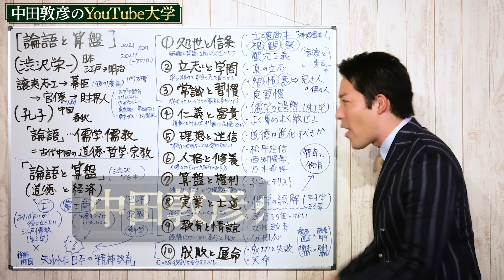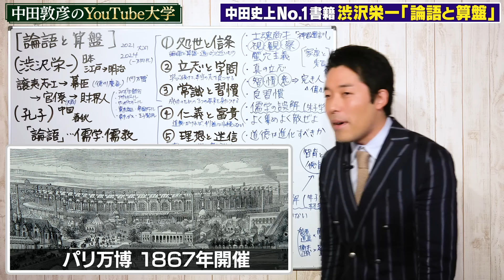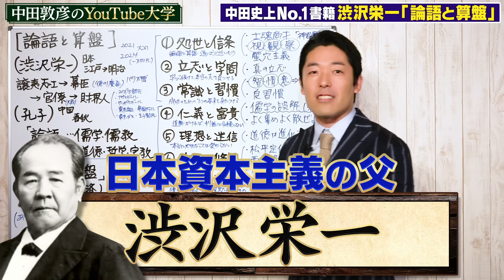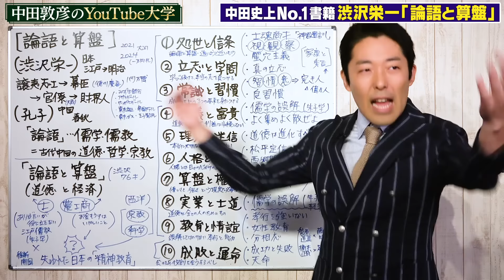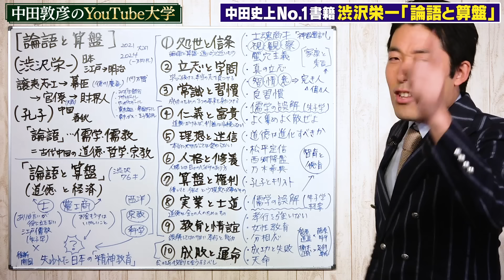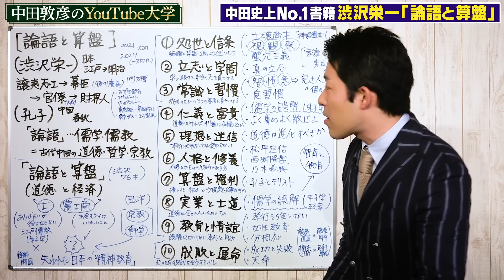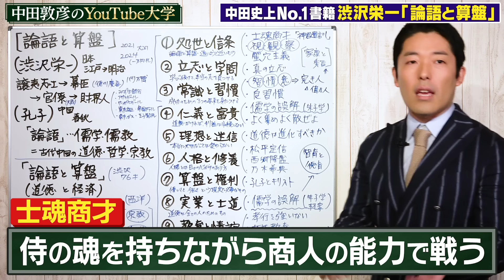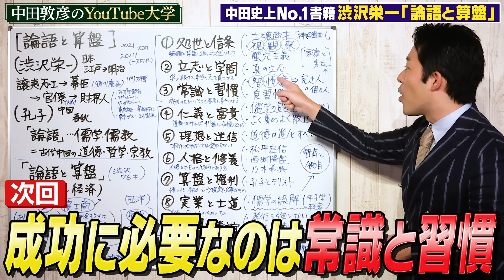【論語と算盤①】中田敦彦史上No.1書籍！渋沢栄一の名著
協力：角川ソフィア文庫、講談社

参考文献：
「論語と算盤」渋沢栄一（角川ソフィア文庫）
「漫画版 論語と算盤」渋沢栄一 近藤たかし（講談社）